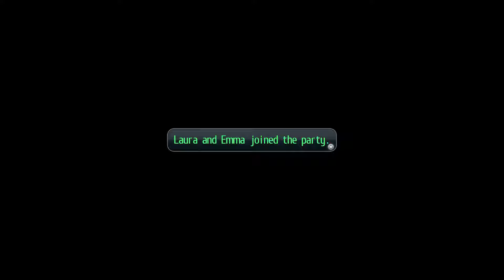Trails of Cold Steel II PS4 Playthrough part 12